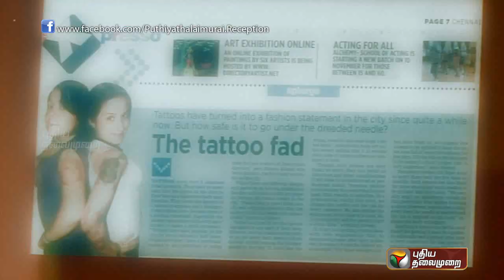YUPPIES KU MATTUMALLA-19/05/12